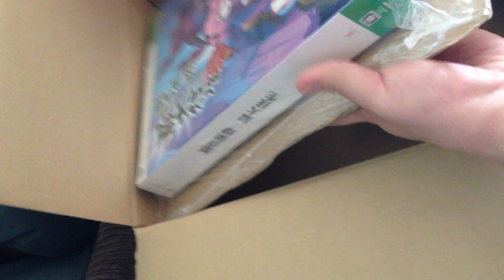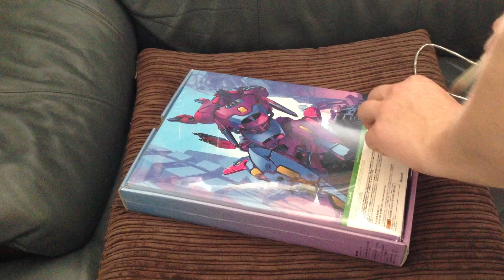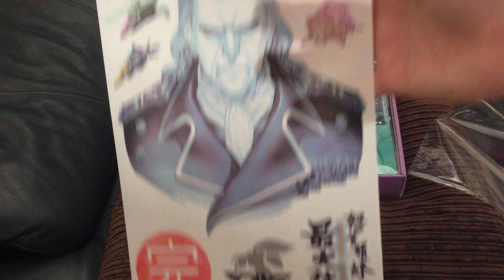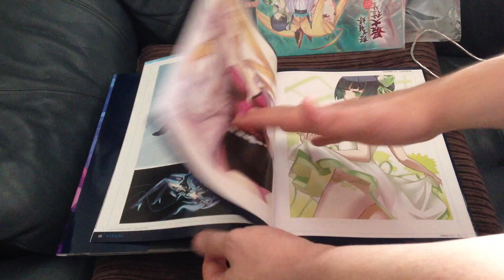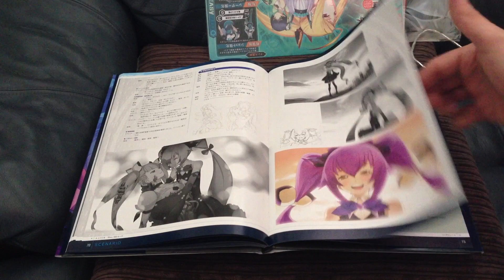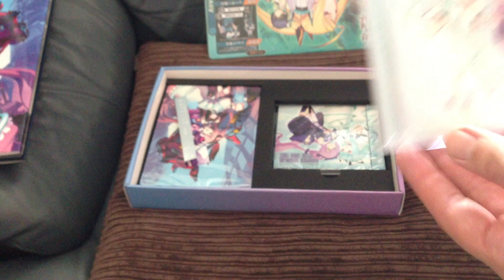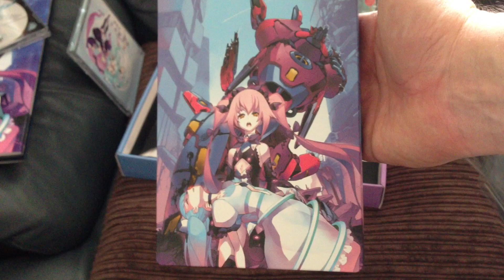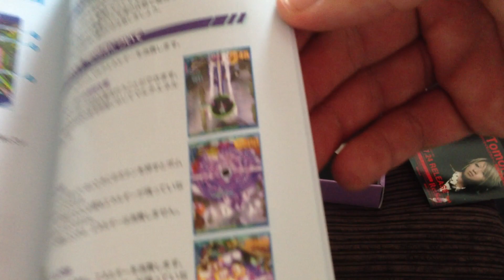Dodonpachi Saidaioujou SUPER Limited Edition Unboxing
Big, beautiful, and expensive!

Also, you can have a look at the standard limited edition and another game, "Shooting Love 10th Aniversary," here: